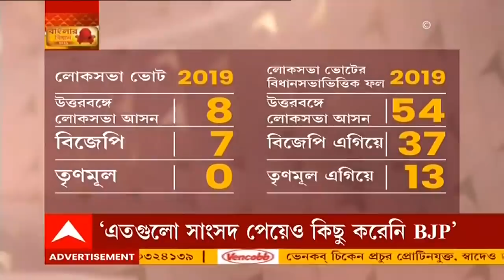Farm Law Protest: কৃষকদের রুখতে রাস্তায় পেরেক, কাঁটাতার, আইন প্রত্যাহারের দাবিতে উত্তাল সংসদ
বাজেট অধিবেশনের পরের দিনই কেন্দ্রের কৃষি আইন প্রত্যাহারের দাবিতে উত্তাল সংসদের দুই কক্ষ। যার জেরে মঙ্গলবার দফায় দফায় মুলতুবি হওয়ার পর সারাদিনের জন্য স্থগিত হয়ে গেল লোকসভা (Lok Sabha) ও রাজ্যসভা (Rajya Sabha)। কৃষক আন্দোলন রুখতে দিল্লির তিন সীমানা কার্যত দুর্গে পরিণত করেছে দিল্লি পুলিশ। রাস্তার ওপর বসানো হয়েছে পেরেক, কাঁটাতার, ব্যারিকেড। এই দৃশ্য যখন গোটা দেশে তোলপাড় ফেলেছে, তখন মোদি সরকারের নতুন তিন কৃষি আইন বাতিলের দাবিতে সংসদে সরব হয় বিরোধীরা।